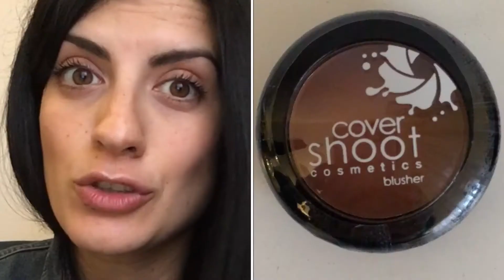Spacchettiamo insieme Covershoot Cosmetics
* NUOVO VIDEO ONLINE OGNI: LUNEDÌ, MERCOLEDÌ e VENERDÌ ALLE ORE 14:00 *

Ciao a tutti, nuovo video spacchettamento, un mega pacco da Covershoot Cosmetics, come avete visto non tutto rimarrà a me per recensirlo, ma molte cose saranno inserite in un prossimo give!!!